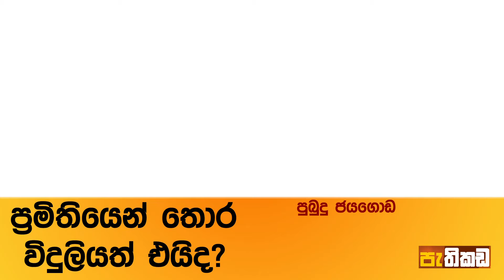PUCSL අඬු කැඩීම!